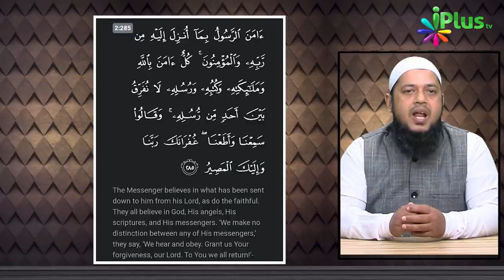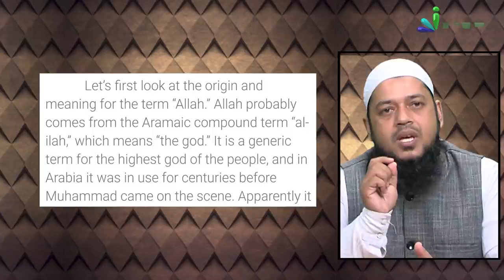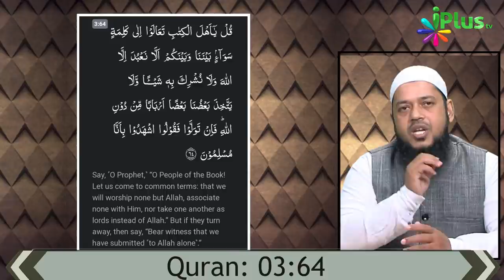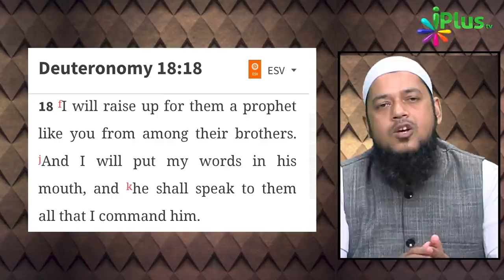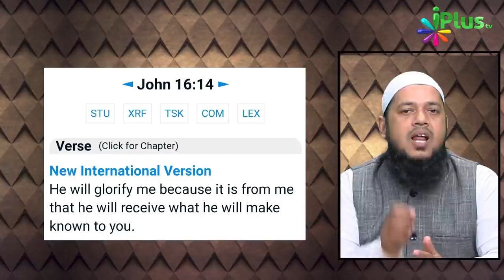Kya Islam 1400 Saal Purana Dharm Hai? | The Real Islam Ep 10 | Dr Abdul Karim Alig | iPlus TV